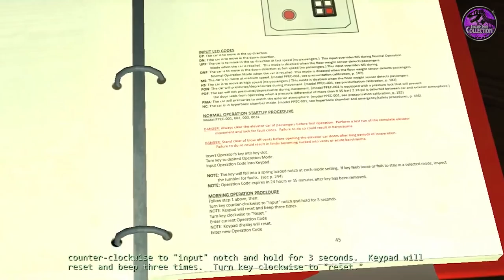Jurassic Park: The Game | 24 MARINE FACILITY | NO VOICE | PC HD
Hey guys! Check out the final chapters of my let's play of Jurassic Park: The Game on PC

WARNING: AUDIO SUPER DUPER ULTRA LOUD!